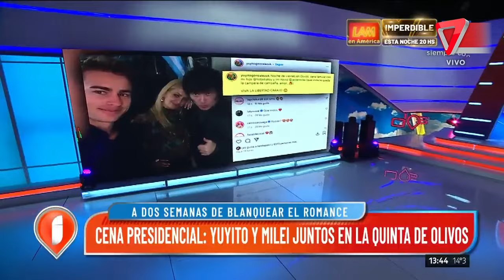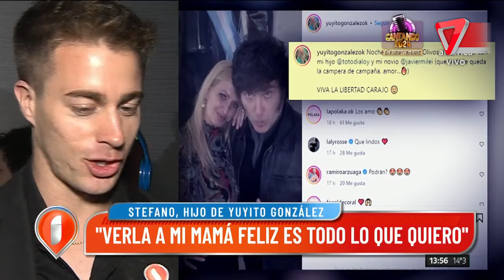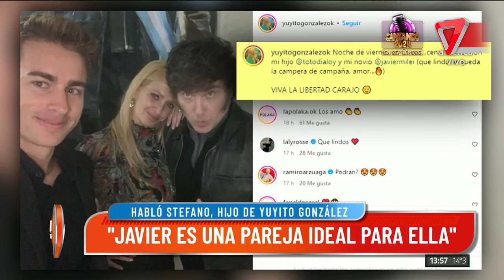¡LA PAREJA PERFECTA!, ¿cuándo se casan Javier y Yuyito?